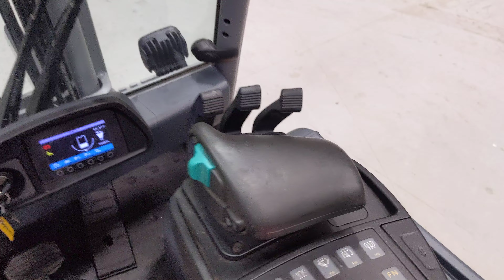51549 - JUNGHEINRICH EFG 216 k - AKU